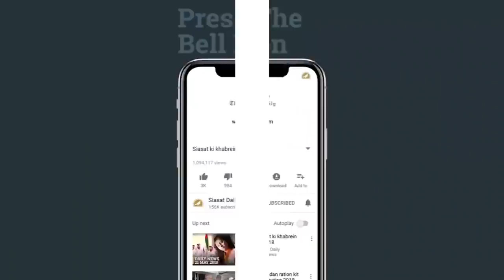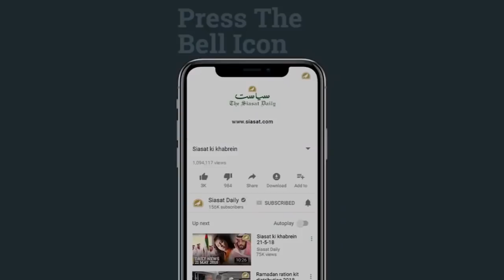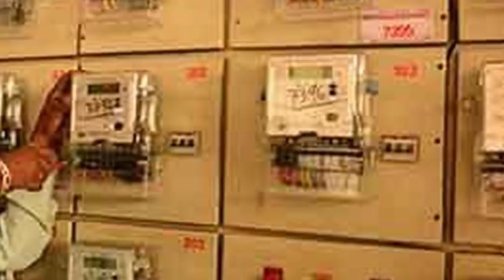Siasat ki khabrein 9th Apr 2020